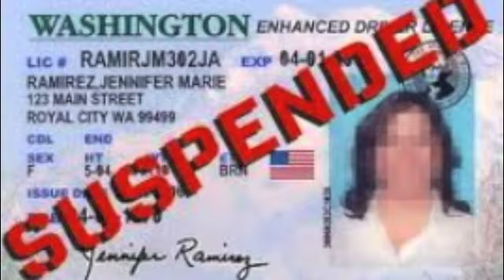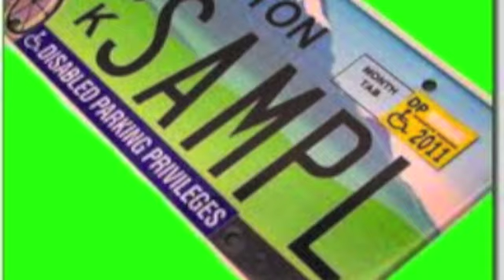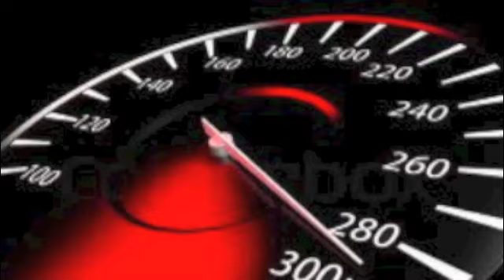SPEEDIN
RAP,HIP HOP,NORTHWEST,TALENT